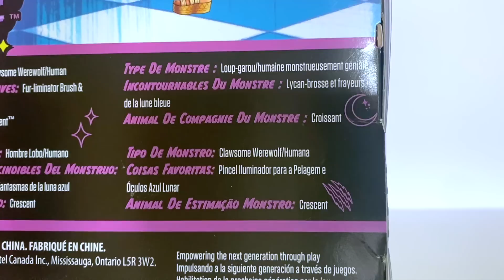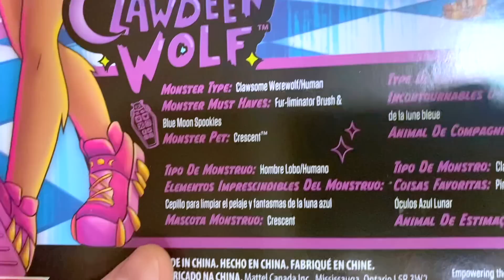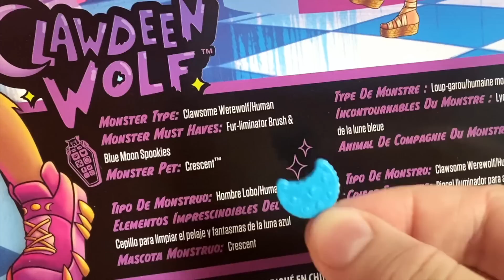Review CLAWDEEN WOLF 🐺 Monster High G3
Review da Clawdeen Wolf, da terceira geração de Monster High, de 2022!

ME SIGA NO INSTAGRAM E TIKTOK! @oiesoualex

*A cada amigo que usa meu link do Tiendamia, eu ganho um descontinho pra poder comprar mais bonecas pro canal!